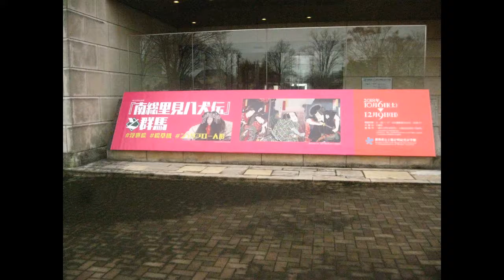南総八犬伝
説明